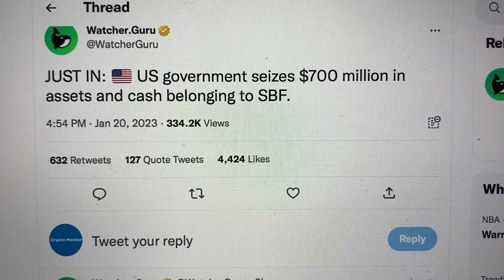US government seizes $700 million in assets and cash belonging to SBF